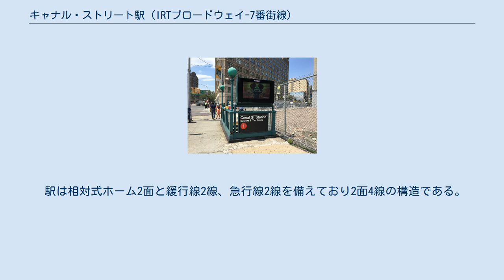キャナル・ストリート駅 (IRTブロードウェイ-7番街線)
ソーホー_(マンハッタン)
キャナル・ストリート駅 (Canal Street) はニューヨーク市地下鉄IRTブロードウェイ-7番街線の駅である。
ロウアー・マンハッタンのキャナル・ストリートとヴァリック・ストリートの交差点に位置し1系統が終日、2系統が深夜のみ停車する。
 モザイクを用いた駅名標 モザイクで書かれた聖ヨハネ礼拝堂 この駅はトライベッカとソーホーの境界線にあたる同名の通りの下にあり、3つのポケットパーク（セント・ジョーンズ・パーク、デュアン・パーク、カヴァラ・パーク）に囲まれている。
また、駅のすぐ近くにはホランドトンネルの入口がある。
駅の周辺の建築物にはロフトが多いのも特徴である。
 駅はIRTブロードウェイ-7番街線の34丁目-ペン・ステーション駅からサウス・フェリー・ループス駅への延伸と共に1918年7月1日に開業した。
1992年にはニューヨークシティ・トランジット・オーソリティの社内スタッフにより改装されている。
 駅は相対式ホーム2面と緩行線2線、急行線2線を備えており2面4線の構造である。
線路は西から東へ順に1から4の番号が付けられている。
中央の2番線と3番線は急行の通過用でありホームには面していない。
 改札口は各ホーム中央にあるが、ホーム間連絡通路は供用されていないためホーム別改札となる。
北東の出口は浸水対策がなされている。
 出口の階段